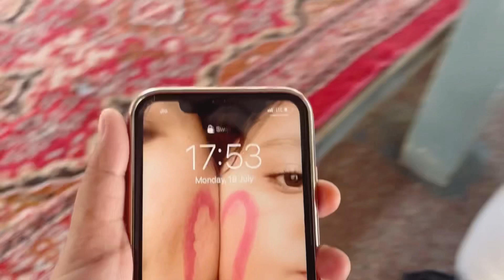Triveni Ghat || Ganga River || Rishikesh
In this vlog we have given all our best shot to capture every moment we experienced at Triveni Ghat , Rishikesh.

We dipped in into the purest Ganga River & experienced the mesmerising Evening Arti just beside the Ganga Ghat.

The journey from Doiwala to Rishikesh is surreal & very smooth. It took us 40km to travel but it felt nothing as the road was plain & less crowded.

Pro Tip : Arti starts at 7 Pm every evening but try to reach Triveni Ghat 3-4 hours before to enjoy dupki in Ganga .

We really hope you guys enjoy watching this video 🫶🏻💗

Happy Puns